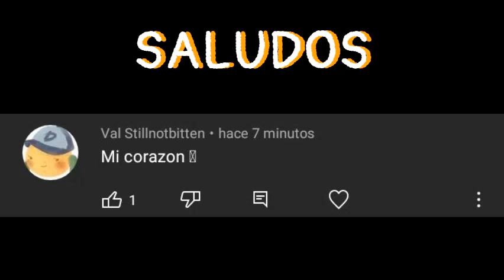El regalo de Plagga - Miraculous Ladybug Comic (Fandub Latino - English comic) | Rella RP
¡¡¡ABREMEEEEEEEEEEEEEEEEEEEEEEEEEEEEEEEE!!!

🔷Voz de Tikki: Yo merengues :u